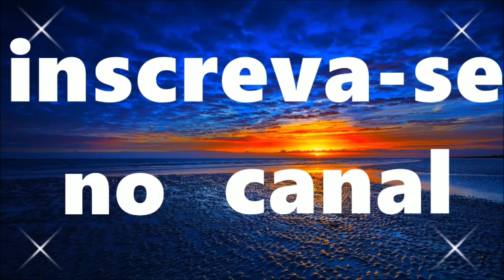como fazer escada veja as dicas